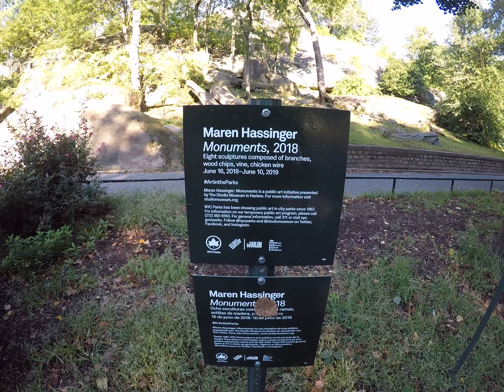Ligel Lambert - Volunteering with the Studio Museum of Harlem, New York City New York - 2018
Ligel Lambert received an M.F.A from RMIT University (2013) and completed coursework for a Masters in Education (M.Ed) in Curriculum & Instruction from the University of West Florida (2019). Ligel is a proud honorably discharged Veteran of the United States Marine Corps.

Ligel Lambert volunteering with the Studio Museum of Harlem in September 2018 (Works by Maren Hassinger, curated by Hallie Ringle.)

Maren Hassinger: Monuments was organized by Hallie Ringle, Assistant Curator, and was an inHarlem project presented by The Studio Museum in Harlem in partnership with the Marcus Garvey Park Alliance and NYC Parks.